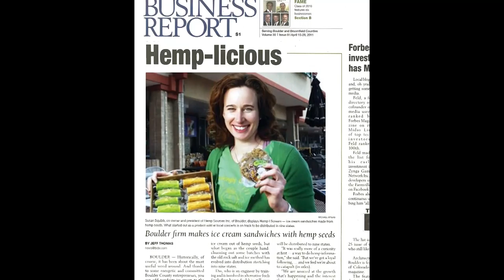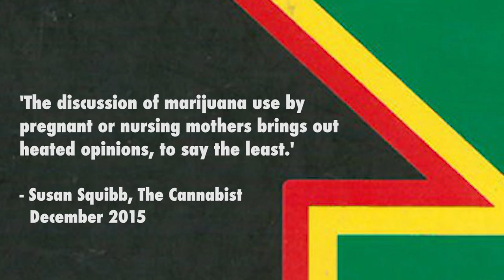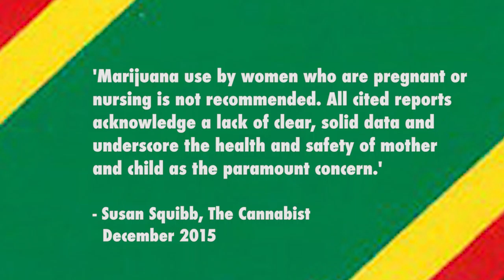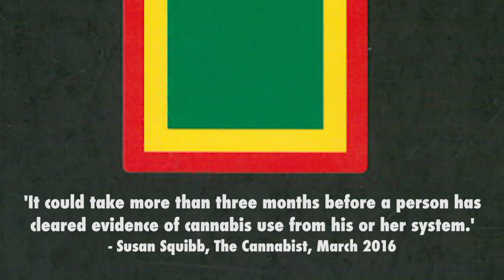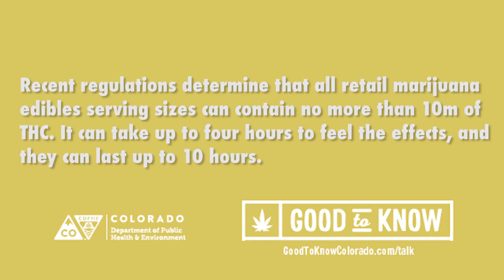Hemp and More: Episode 7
Episode 7, Getting High on Anthropology; Marty Otañez, Producer and Host,

Guests James Douglas, hemp researcher, Norwegian University of Life Sciences, and Susan Squibb, Cannabis Maven and 'Ask the Cannabist' The Denver Post